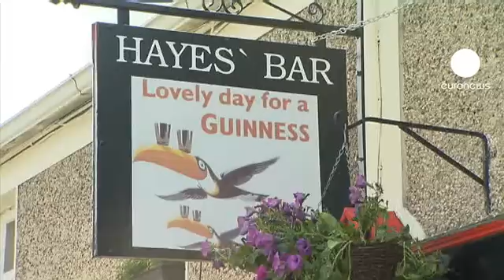الرئيس الأمريكي يصل الى لندن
لندن هي المحطة الثانية، من جولة أوروبية يقوم بها الرئيس الأمريكي باراك اوباما بعد ارلندا، ليقضي ليلته الأولى غير المبرمجة في العاصمة البريطانية التي وصلها قبل الموعد، بسبب سحابة الرماد البركاني التي تتجه من ايسلندا الى بريطانيا.